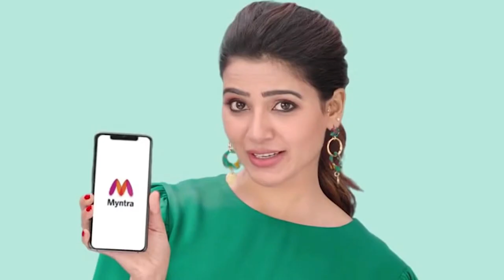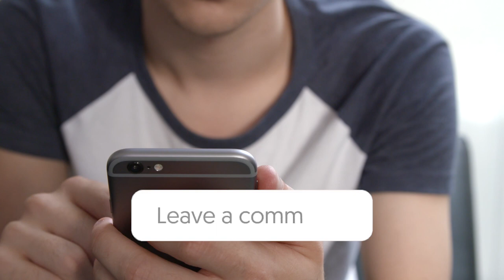Interesting Facts about The Family Man 2 Actress Samantha Akkineni